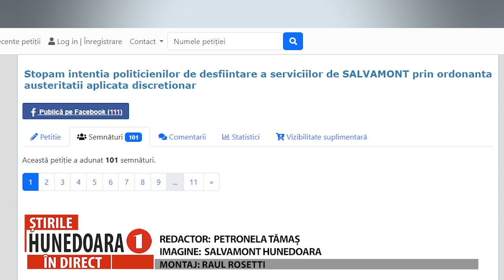SALVATORII MONTANI AU NEVOIE SĂ FIE SALVAȚI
„ORDONANȚA AUSTERITĂȚII” LOVEȘTE ÎN SALVAMONT. PETIȚIE ONLINE, SEMNATĂ DEJA DE SUTE DE PERSOANE
      Ordonanța austerității se pare că „lovește” în serviciile salvamont, cu speranța că vor fi făcute unele economii la bugetul de stat. Astfel, ar urma ca numărul posturilor de salvatori montani să se reducă drastic, în condițiile în care la nivel național sunt 300 de angajați, iar în județ 21.